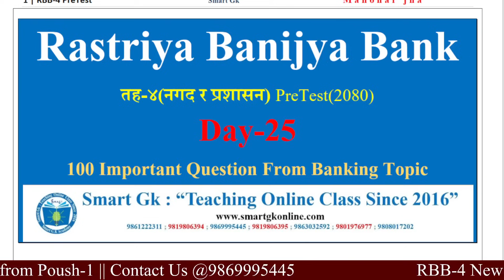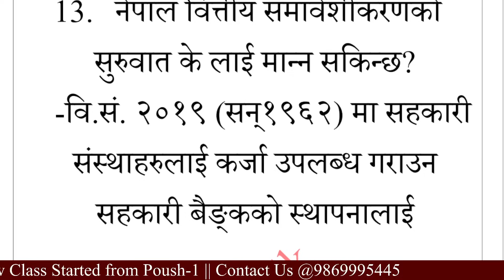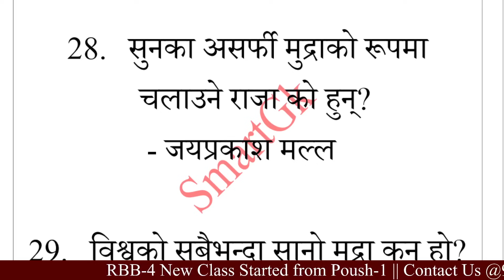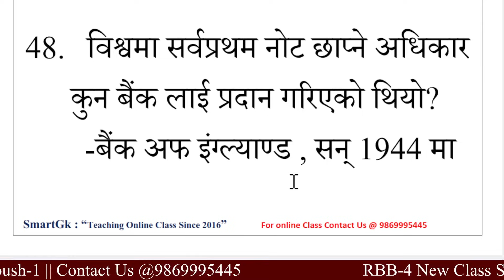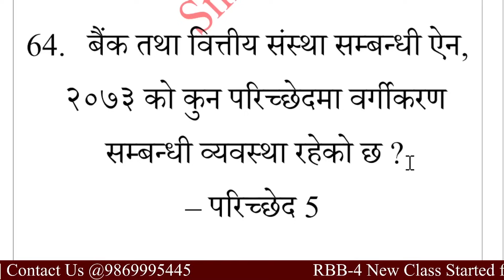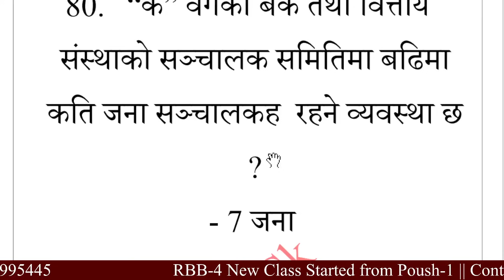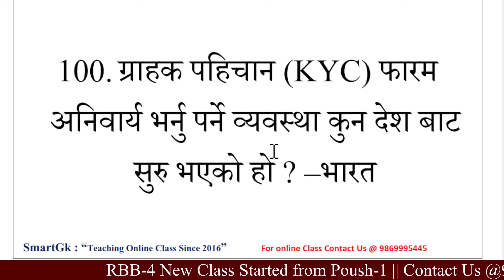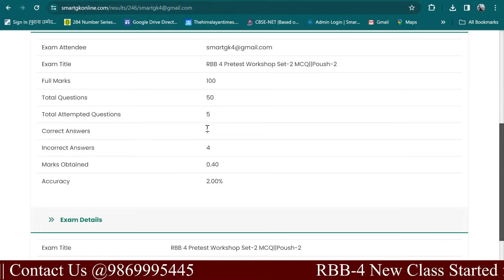RBB-4 PreTest 2080 || 100 Important Question From Banking || By: Manohar Jha